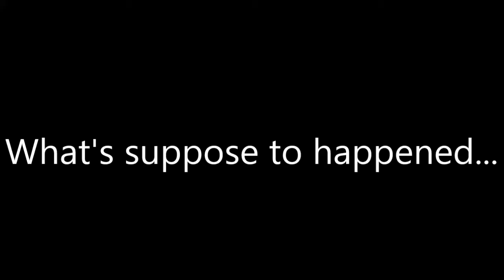Glitchin With Metal Gear Rising Revengeance